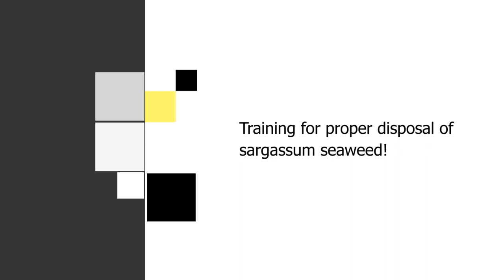GIS Midday News Brief (May 31, 2019)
Prime Minister's Independence Ball raises over $450,000 and many well deserving causes benefit; Government of Saint Lucia signs loan agreement for $50 Million USD to assist with road and infrastructure rehabilitation; National Conservation Authority in collaboration with Office of the Prime Minister and National Apprenticeship Programme, begins training for 120 individuals on proper method of handling sargassum seaweed for manufacturing as well as for disposal.